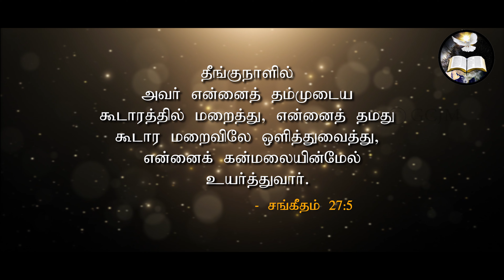உயர்த்துவார் | set me up | Morning With Jesus | Pastor Arulanandam | MAR 15